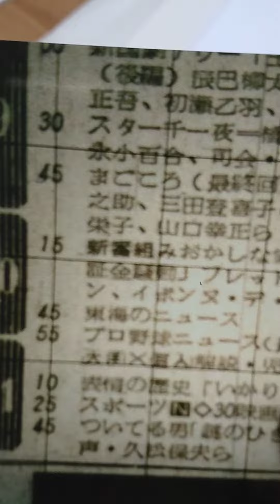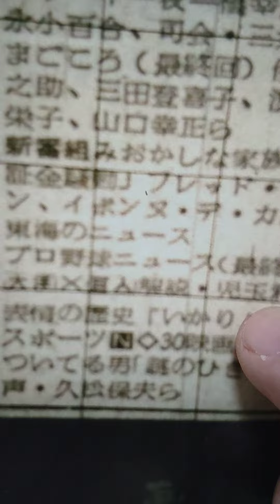【ザ・マンスターズ】は、日本での初回放映は【おかしな家族】であった。私はアンチウィキです!